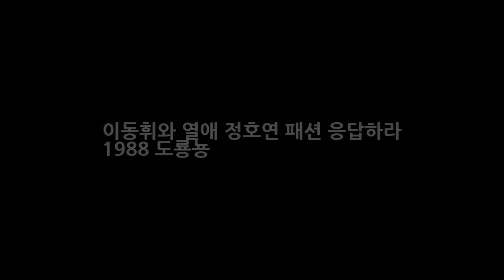이동휘와 열애 정호연 패션 응답하라 1988 도룡뇽 DKO 뉴스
이동휘와 열애 패션 응답하라 1988 도룡뇽 응팔에서 코믹연기로 많은 인기를 얻고 잇는 배우 이동휘(32)가 모델 정호연(23)와의 열애를 공식 인정하며 패셔니스타 커플이 탄생했다고 하는데요. 오늘 6일 한 매체는 관계자들의 말을 빌려 이동휘와 정호연이 수개월째 교제 중이라고 보도한 바 있다고 합니다. 이 매체에 따르면 이동휘와 정호연은 수개월 째 만남을 이어 오는 중이며 꾸밈 없는 호탕한 성격으로 애정을..
연애도시PD 과거다뤄 문제? 짝 돌싱특집도 해봤는걸요(인터뷰)- 스타뉴스  DKO 뉴스: